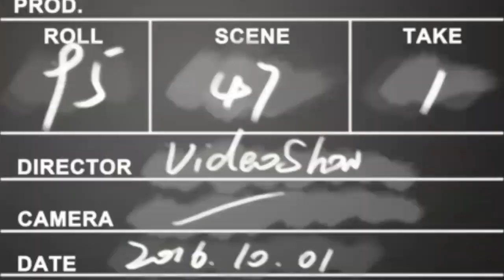PAMER KAYA MENDADAK GOWES PAGI BARENG WOC SRAGEN KE TANJAKAN GANTEN PART 1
Gowes Pagi Bareng WOC Sragen Gowes adalah kata lain dari bersepeda. WOC adalah singkatan dari Widoro Onthel Club. Salah satu club gowes (bersepeda) yang ada di Sragen. Tepatnya di kampung Widoro RT 54 RW 12 Sragen Wetan Sragen. sepeda yang dipakai adalah sepeda gunung (mountain bike). Di setiap kegiatan gowes WOC selalu memberi laporan atau reportase perjalanan. Reportase WOC adalah Bapak Calon Haji Paryono . Reportasenya lucu-lucu dan sangat gokil. Sejuk dan segar, suasana di hutan karet antara Kedawung dan kerjo , udaranya yang sejuk segar yang terasa. Daerah ini terletak di lereng gunung Lawu.
Dua peserta gowes dapat arisan sehingga kaya mendadak, dan dipamerkan pada teman temannya.